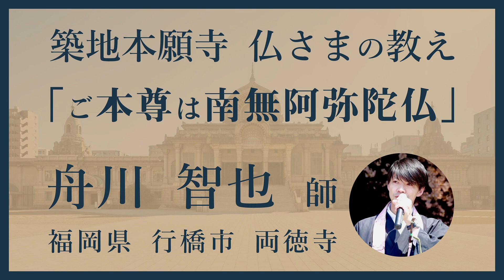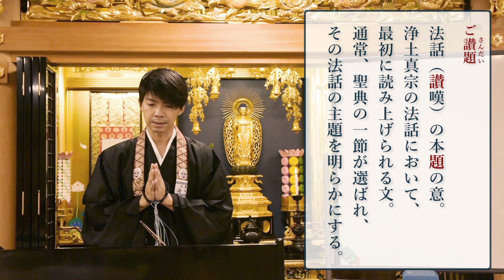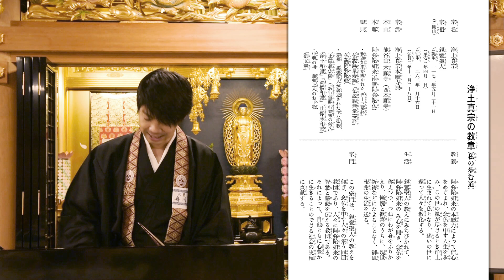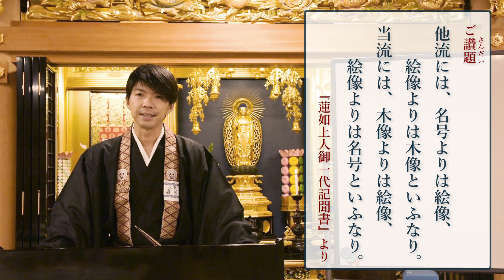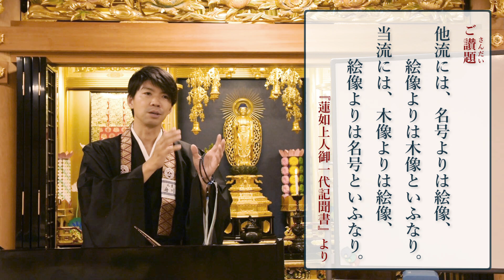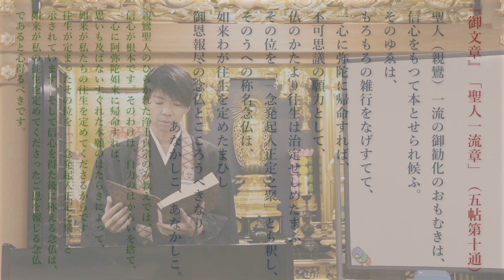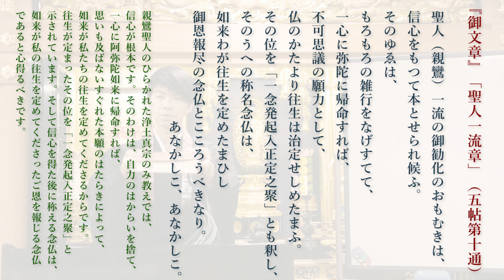【築地本願寺 仏さまの教え】ご本尊は南無阿弥陀仏【舟川 智也 師（福岡県 行橋市 両徳寺）】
【講師YouTubeチャンネル「みんなでおてらいふ / 両徳寺」】

「仏さまの教え」アンケートにぜひご協力ください。

「ご本尊は南無阿弥陀仏」
福岡県 行橋市 両徳寺
舟川 智也 師

【築地本願寺 仏さまの教え（常例布教）】
お坊さんによる仏さまのお話を、築地本願寺 多目的ルーム（インフォメーションセンター内）から全席ライブ配信しています。
※築地本願寺での会場参加も可能です。

◇朝のお話（本堂）
毎日7時からの晨朝勤行に引き続き約5分（築地本願寺LIVEにて配信）
◇午前のお話（多目的ルーム）
金曜日～日曜日　10時30分～11時40分（30分×2席 ※途中休憩あり）［開始10分前に重誓偈をおつとめします］
◇午後のお話（多目的ルーム）
木曜日～日曜日　13時00分～13時40分（40分×1席）［開始10分前に重誓偈をおつとめします］
◇夕方のお話（本堂）
月曜日～水曜日　16時00分からの日没勤行に引き続き15分（築地本願寺LIVEにて配信）
◇夜のお話（多目的ルーム）
木曜日・金曜日　19時00分～19時40分（40分×1席）［開始10分前に重誓偈をおつとめします］
※盂蘭盆会（7月・8月）、彼岸会（9月・3月）は平日も午前のお話・午後のお話を開催いたします。

【重要なお知らせ（2021年）】
緊急事態宣言の発出に伴い、次の期間の「仏さまの教え」の会場参加とライブ配信を休止いたします。
・7月13日（火）～7月15日（木）　本持 信宗 師（静岡県 三島市 長照寺）※盂蘭盆会（旧暦）
・7月15日（木）～7月18日（日）　藤井 智子 師（福岡県 飯塚市 西光寺）
・7月22日（木祝）～7月25日（日）　舟川 智也 師（福岡県 行橋市 両徳寺）
・7月29日（木）～8月1日（日）　金龍 之哉 師（北海道 樺戸郡 円満寺）
・8月5日（木）～8月9日（月祝）　吉村 隆真 師（熊本県 熊本市 良覚寺）
・8月12日（木）～8月16日（月）　千田 匡真 師（東京都 荒川区 本清寺）
・8月19日（木）～8月22日（日）　小林 顯英 師（大阪府 大阪市 法栄寺）
 なお、各期間中は、事前に収録した各ご講師の法話を配信いたします。
ぜひご視聴くださいますようご案内申し上げます。
※会場参加＆ライブ配信は8月26日（木）からの再開を予定しております。